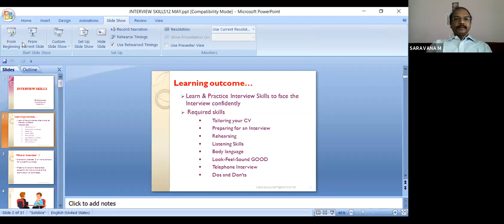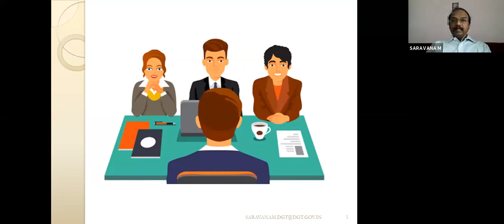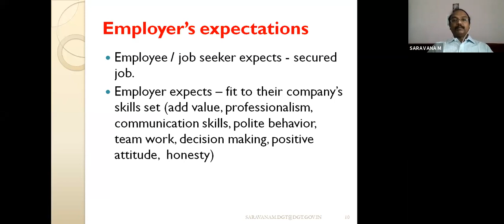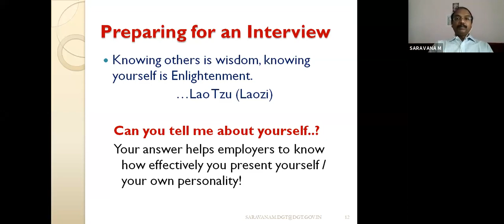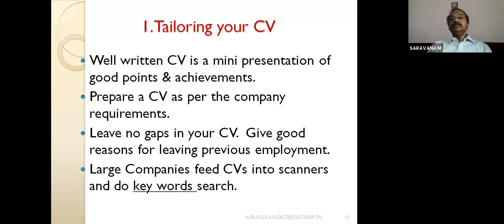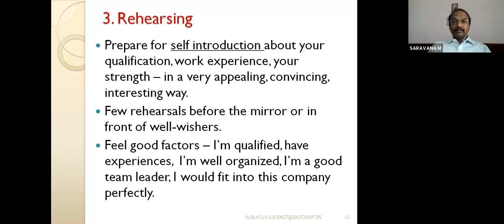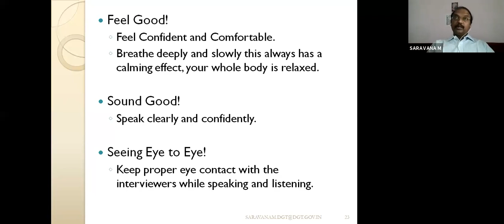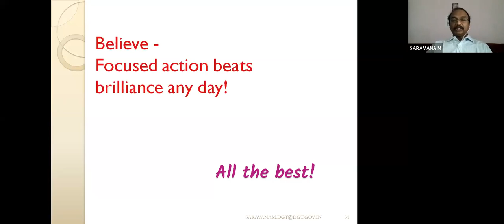910 1228 8873Employabil Interview Skills English By M SARAVANA